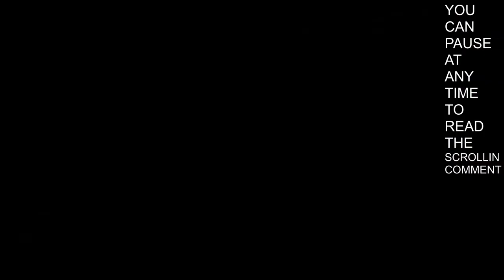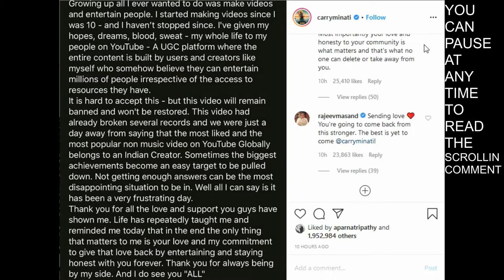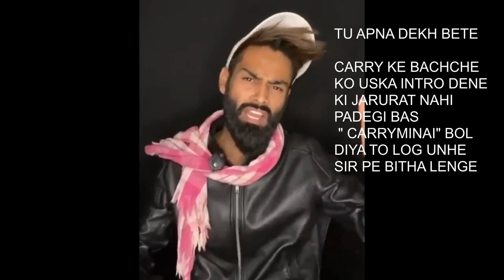CARRYS DELETED VIDEO|Round2Hell Video soon| TECHNICAL GURUJI TIKTOK|AMIR SIDDIQUI AUDIO LEAKED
TECHNICAL GURUJI DELETED TIKTOK AMIR SIDDIQUI AUDIO LEAKED CARRYS DELETED VIDEO